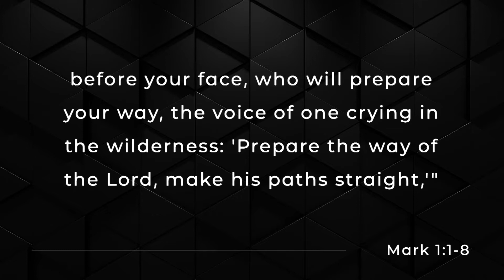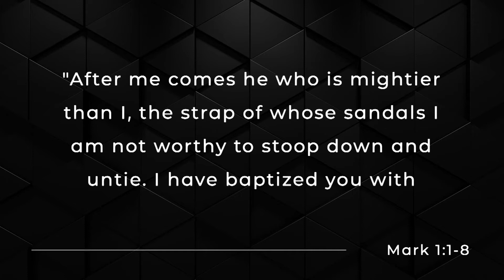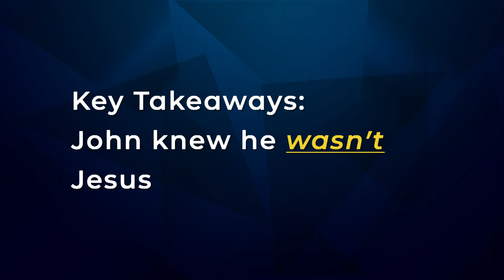The Beginning of the Gospel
Join Mark in Mark 1:1-8 and discover the beginning of the Gospel.